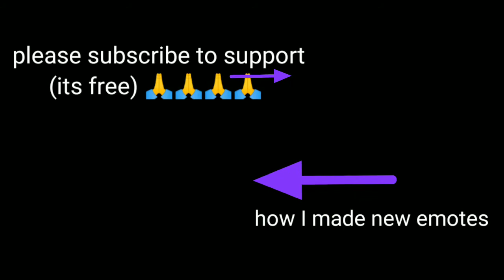Testing KICK action in plotagon. Epic fight scene pt. 1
This is part 1 of epic fight scene series.  Testing how kick animation in plotagon looks like.